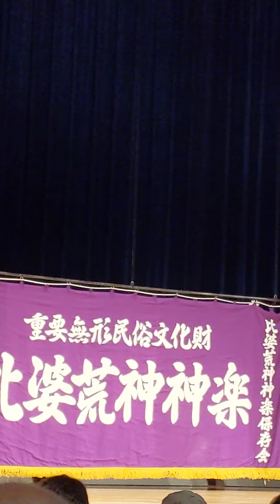第二景 1-1 猿田彦（さるたひこ）の舞 比婆荒神（ひばこうじん）神楽